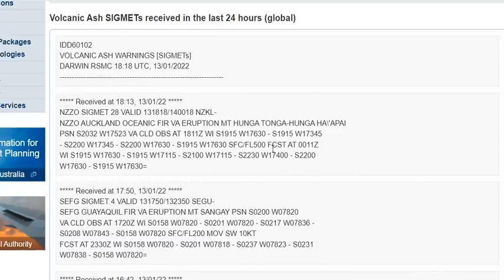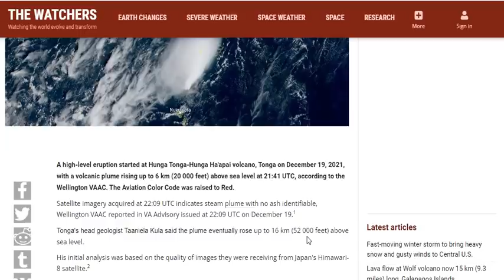Hunga Tonga-Hunga Ha'apai Volcano Explodes To 55,000ft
Hunga Tonga-Hunga Ha'apai Volcano Volcanic Ash Advisory: ERUPTION AT 20220113/1600Z ONGOING ERUPTION to 55000 ft (16800 m)
NZZO AUCKLAND OCEANIC FIR VA ERUPTION MT HUNGA TONGA-HUNGA HA\'APAI
PSN S2032 W17523 VA CLD OBS AT 1811Z WI S1915 W17630 - S1915 W17345
- S2200 W17345 - S2200 W17630 - S1915 W17630 SFC/FL500 FCST AT 0011Z

Bitcoin: 17NV3vtcQhRnsRnjckCcYkKVEUcnirKQ62

Bitcoin: 17NV3vtcQhRnsRnjckCcYkKVEUcnirKQ62